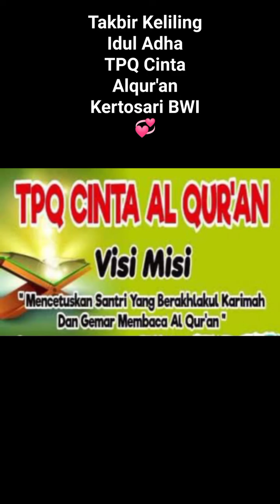🕌 Takbir Keliling 💕 TPQ Cinta Alqur'an Kertosari BWI 💞 Ahad, 17 Juni 2024 🕋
🔥 Pawai Malem Takbiran Keliling 💕
TPQ Cinta Alqur'an Kertosari BWI 💞